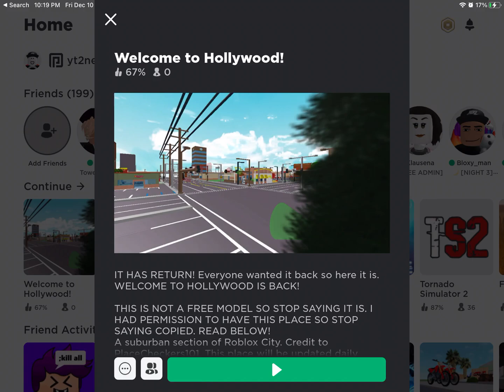Welcome to Hollywood Gameplay (10 years later)